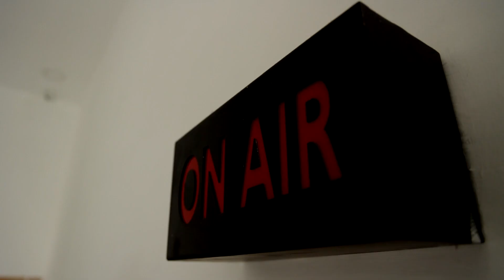"மதசார்பற்ற சக்திகளின் வேட்பாளராக வெற்றி வெறுவேன்" | EVKS Elangovan | Erode East By-Election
"மதசார்பற்ற சக்திகளின் வேட்பாளராக வெற்றி வெறுவேன்"